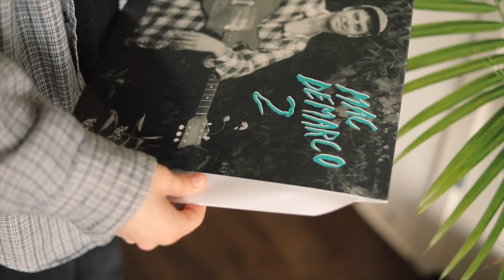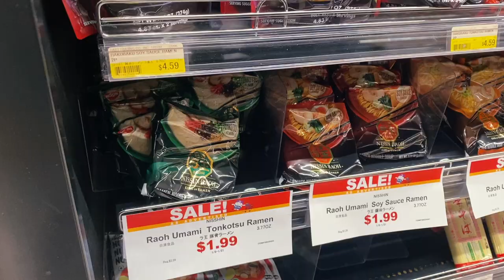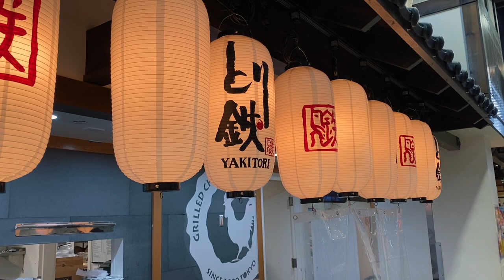HEALING DAYS: japanese market haul, coffee shop latte art, best instant ramen, aesthetic rainy day!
Hi guys! This is our second healing vlog. We take you throughout our day(s). We really wish Covid would be more under control so we do more exciting things but better safe than sorry. We went out to buy a new ramen that we saw on TIK TOK (LOL) it was sooo amazing. I definitely recommend going out and trying it. I want more already haha. I will link down the ramen below. Something that is important to us is supporting local businesses, we went to some of our favorite spots. Please go out and support your local businesses, especially during these crazy times! They need it more than any of us.

Instant ramen